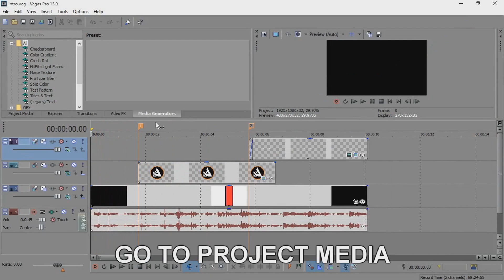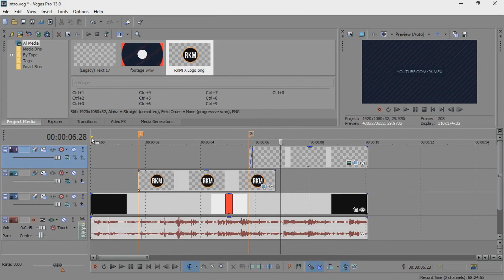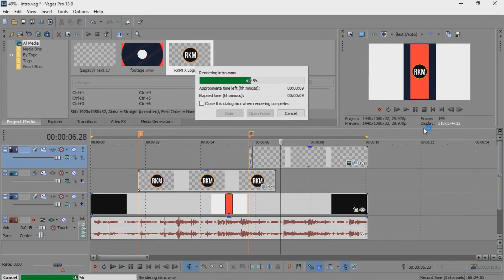Logo Intro Template #123 Sony Vegas Pro